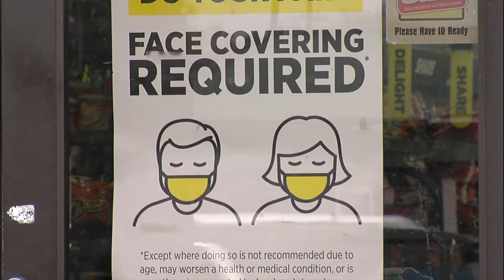New Madrid Co. Health Dept. discusses mask mandate 2